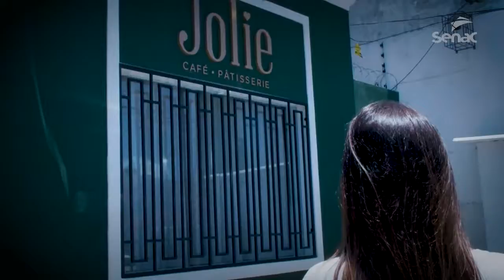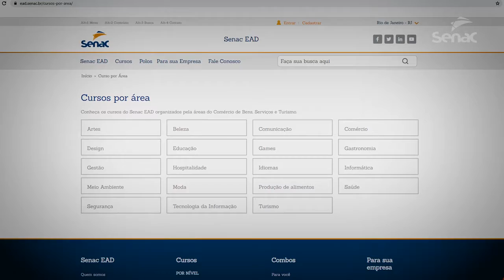A gente se vê no Senac!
O que você espera do futuro?
Queremos que você se veja no Senac. Seja no trabalho, no seu conhecimento, nos seus projetos, na sua vida, o Senac deseja refletir o seu sucesso. Somos uma escola que gera oportunidades, que abriga todas as tribos, todas as cores, todos os sonhos. O Senac é Brasil e o Brasil se vê no Senac. A gente se vê! 💙🧡

Conheça o Senac/RO e saiba como podemos lhe ajudar na Educação Profissional. Acesse